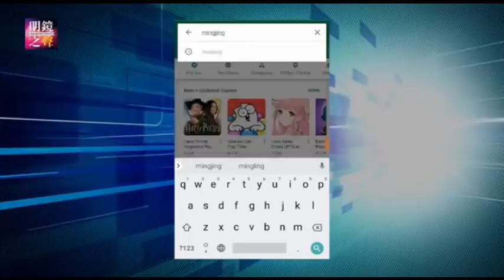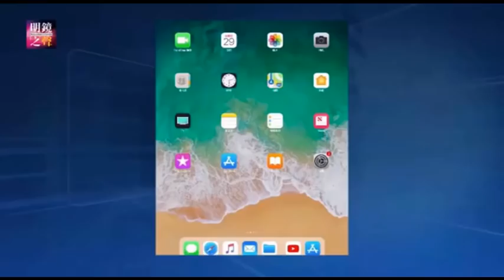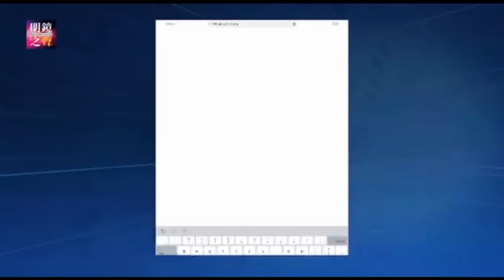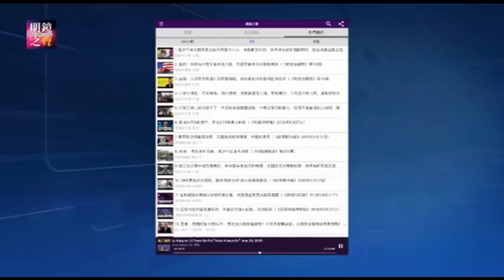明镜之声│习太阳养成计划，今后恐怕还要一路照下去；台湾走出亚洲同志婚姻第一步，11月24日公投见分晓（20181030-1）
1.台湾走出亚洲同志婚姻第一步，11月24日公投见分晓 0:12
2.习太阳养成计画，今后恐怕还要一路照下去 7:11